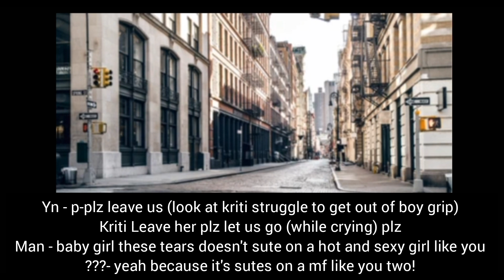WE ARE NOT ALONE 🔗ll part 4 Kim Taehyung FF feat.jungkook ll collaboration ff